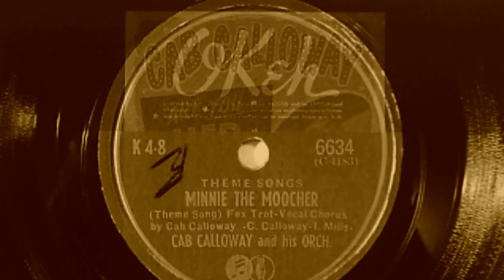Cab Calloway and his Orchestra, v./Cab: "Minnie the Moocher" (1942)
adapted from Al Quaglieri's CD liner notes:

"Cab Calloway's trajectory was meteoric in every sense. Mere weeks before the stock market crash of 1929, he hit the Big Apple. A year later Cab and his hot band were opening at Hepness Central, the Cotton Club.

The '30s were a dizzying ride for the young bandleader: SRO club engagements, 'Minnie the Moocher', radio shows, records, dozens of films (even a Betty Boop cartoon), and sold out tour dates from coast to coast. At the height of the Depression, Calloway was making 50K a year, wearing the finest clothes, driving a big green Lincoln convertible, and attracting throngs of admiring females wherever he went."

Recorded Feb. 2, 1942 and released in April
on shellac OKEH 78 #6634 (C 4183)

Reissued 1994 on SONY Legacy's Rhythm and Soul Series CD CK 57645,
"CAB CALLOWAY   Are You Hep to the Jive?"